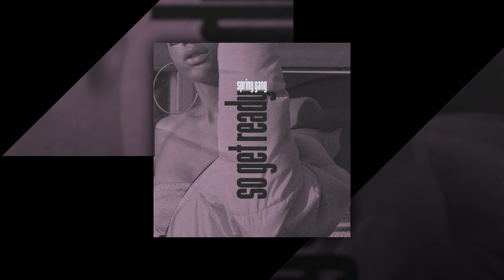spring gang feat. LaKesha Nugent - If You Wanna See Me Again